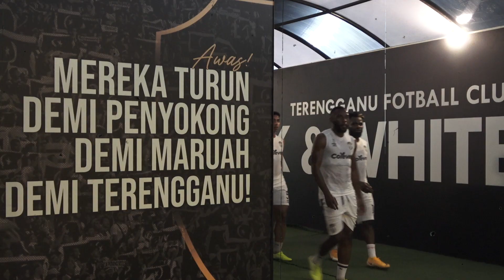PROMO MATCH TERENGGANU FC vs KUCHING CITY FC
We didn't come this far to only come this far.